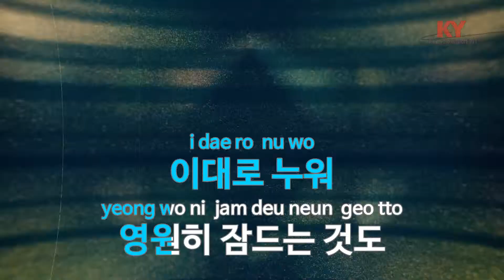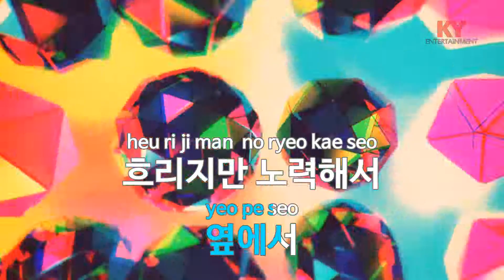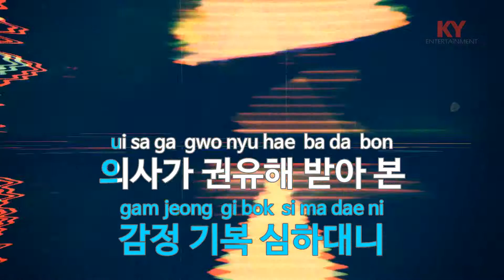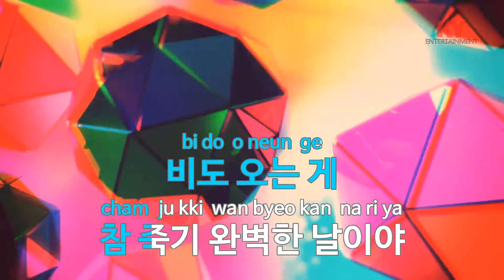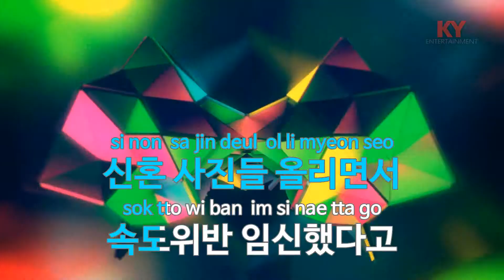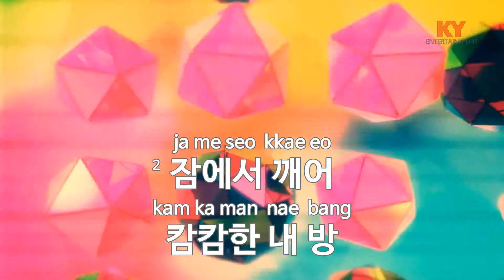전 여자 친구에게 (Feat.선우정아)(To My Ex-Girlfriend) - San E (KY.59175) / KY Karaoke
★ 곡 정보 ★
번호 : 59175
제목 : 전 여자 친구에게 (Feat.선우정아)
가수 : San E
작사 : San E
작곡 : San E,XEPY

Copyrightⓒkeumyoung